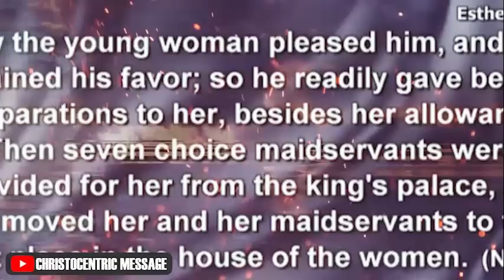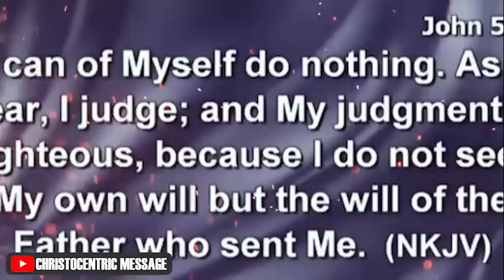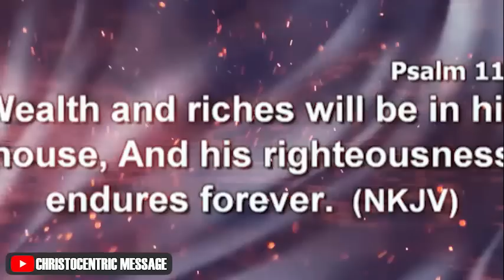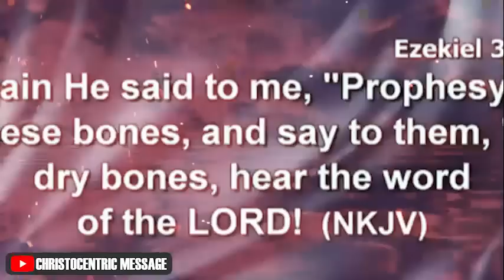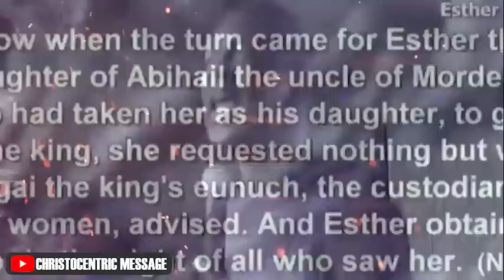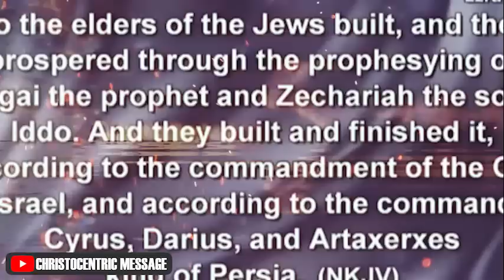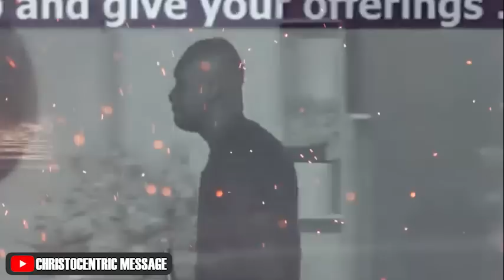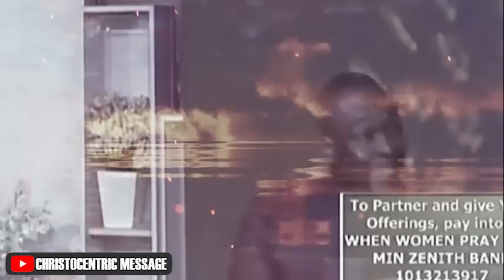[TAKE CHARGE] PRAYERS TO KNOW GOD'S PURPOSE FOR YOUR LIFE - APOSTLE JOSHUA SELMAN